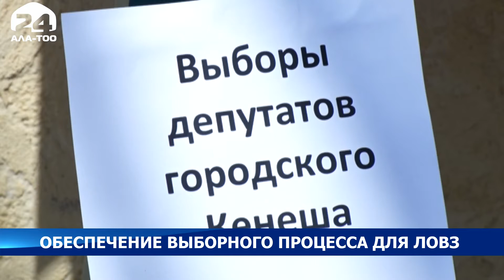В день голосования для лиц с ограниченными возможностями здоровья созданы все условия